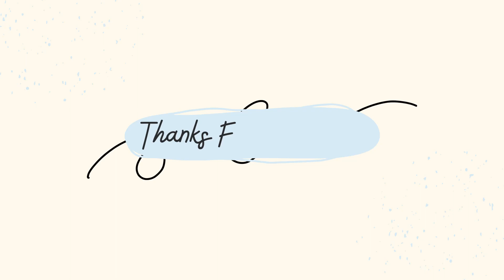[นิยายจีนแปล] ตํานานจอมยุทธ์ภูตถังซาน ภาค 5 : ตอนที่ 19 สอนการต่อสู้จริง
**ภาพประกอบทั้งหมดสร้างขึ้นมาจาก AI

🐼 สนับสนุนค่าเกมและยาอมแก้เจ็บคอ

🌹 spacial thanks for bgm 🌹
by massobeats